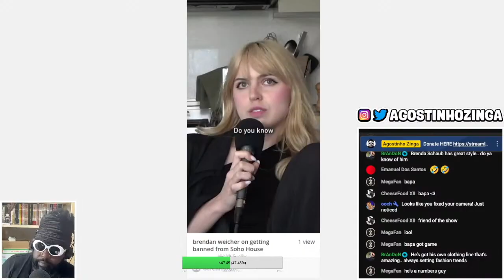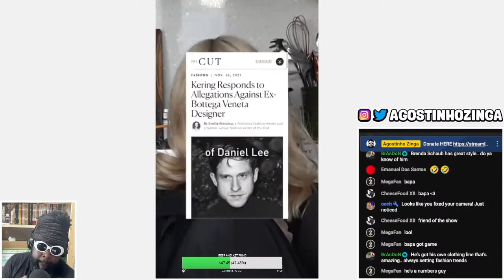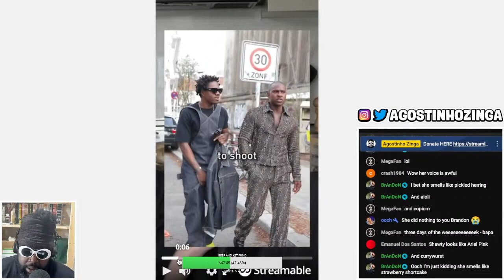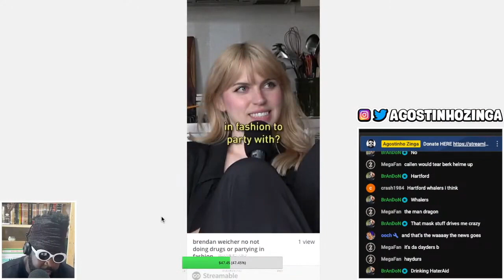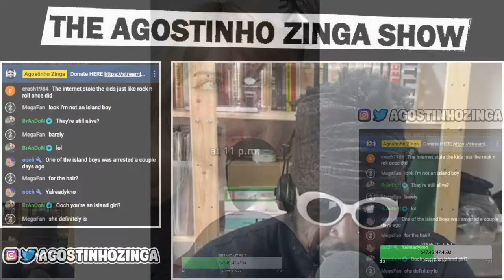Berlin fashion influencer DESTROYS Daniel Lee…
Brenda Weischer Throwing Fits, Bottega Veneta, Kering, Brenda Weischer, Brenda hashtag, brendahashtag, Daniel Lee bottega veneta, 032c magazine, Berlin fashion, 032c, Rick Owens, 032c Rick Owens